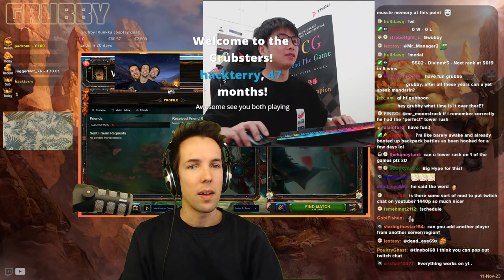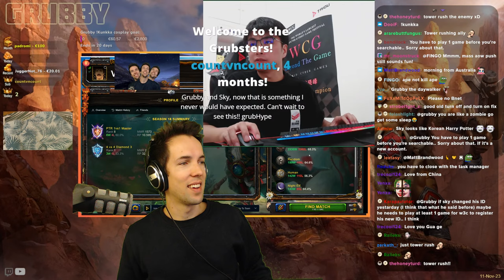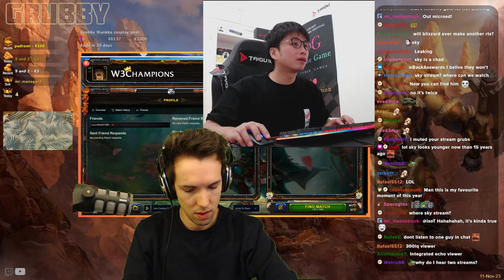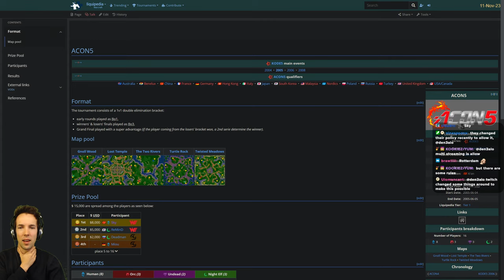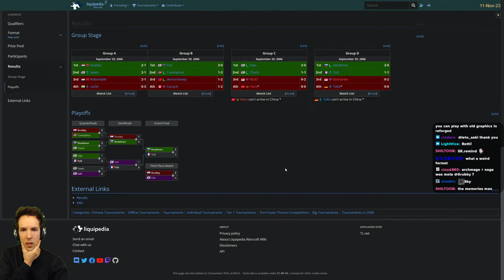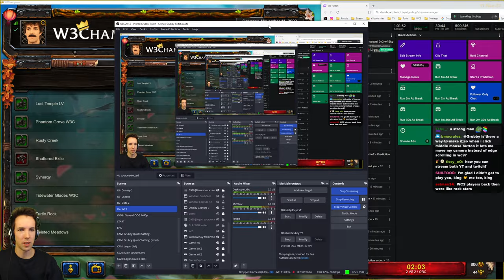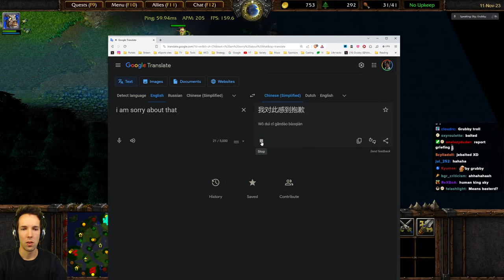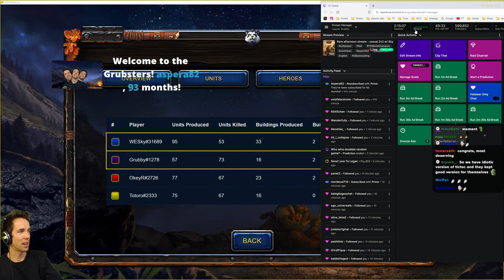🔥 Grubby + Sky 2v2 @ W3Champs 🔥 LIVE stream 🔥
Catch me live here or on twitch all days of the week. Twitch